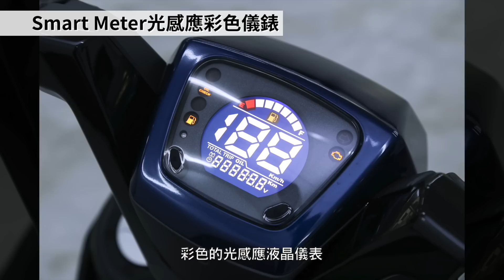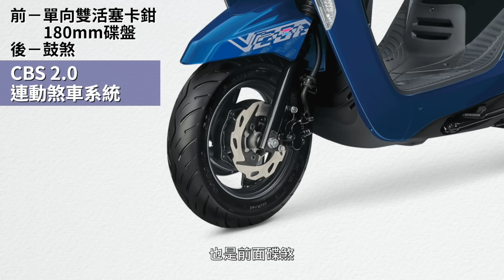[購車指南] SYM VEGA 125 CBS/ABS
大膽前衛的獨特視覺
靈活小巧的車體設計
輕盈暢快的低速動力
SYM VEGA CBS / ABS版
讓想展現個人風格的騎士
成為街頭最受矚目的存在

VEGA 七期 CBS 2.0版：參考售價78,000元

--Bike IN全新企劃-購車指南- -

我們將以簡單直接的方式
介紹每輛新車的特色亮點
協助你在挑選新車的時候
能更快速方便的找到喜歡的車

Bike IN購車指南每週不定時更新
和大家一起打造新車影音資料庫